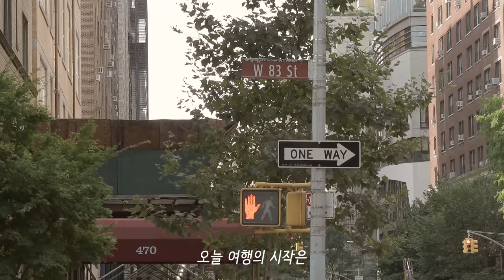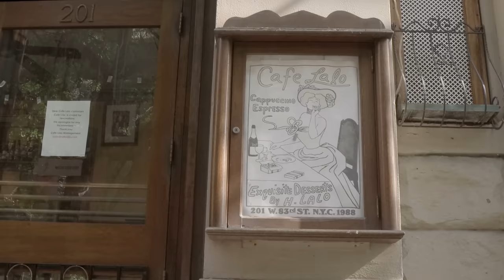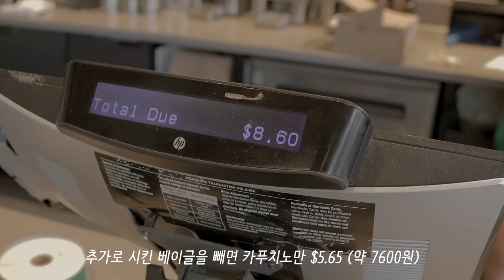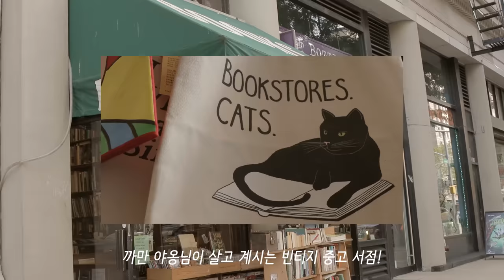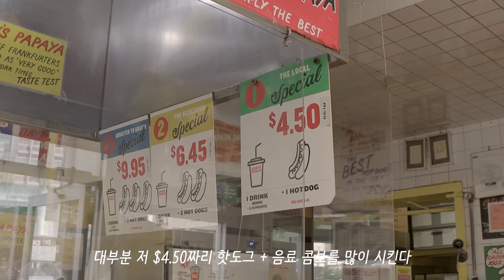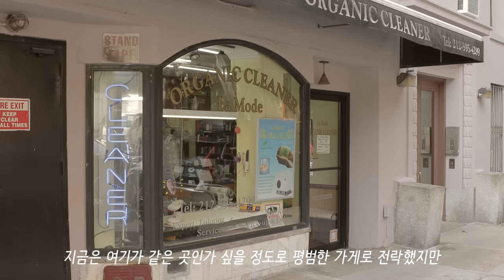뉴요커가 추천하는 여자혼자 뉴욕여행 / 영화따라 뉴욕한바퀴, 맨해튼 부촌 구경, 유브갓메일, 프렌즈, 섹앤시, 악마는 프라다를 입는다 촬영지, 맛집, 일상 브이로그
영화 속 주인공이 된 기분으로 같이 뉴욕을 걸어봐요! :) 이 외에도 가십걸, 프렌즈, 섹앤시, 악마는 프라다를 입는다, 해리와 샐리가 만났을 때 등등 제가 좋아하는 영화의 촬영지를 잔뜩 돌아볼 예정이니 다음 편도 기대해 주세요 :)

영상에 종종 언급되는 저번 영상 '여자혼자 뉴욕여행'은 여기서 봐주세요 :)

ㅡ
ㅡ
ㅡ
노래
ㅡ
ㅡ
편집 - 어도비 프리미어 프로
ㅡ
Times Stamp
00:00 인트로
01:00 뉴욕 어퍼 웨스트 사이드
01:57 [유브갓메일] 카페 랄로
02:40 [유브갓메일] 스타벅스
04:25 [유브갓메일] 뉴욕에서 가장 유명한 마트
05:41 뉴욕 최고의 부촌, 어퍼 웨스트 사이드 구경
07:19 [유브갓메일] 맥라이언의 브라운스톤 집
08:01 [유브갓메일] 엔딩씬에서 나온 정원
08:50 [프렌즈] [악마는 프라다를 입는다] 자연사 박물관
10:43 [유브갓메일] 출근길 공원
11:35 [유브갓메일] [섹앤시] 동네 유명 핫도그 맛집
13:31 [유브갓메일] 맥라이언의 서점
ㅡ